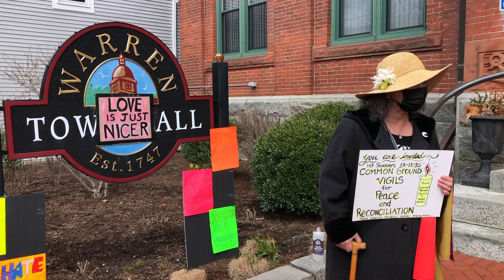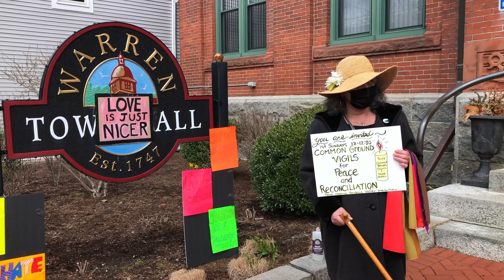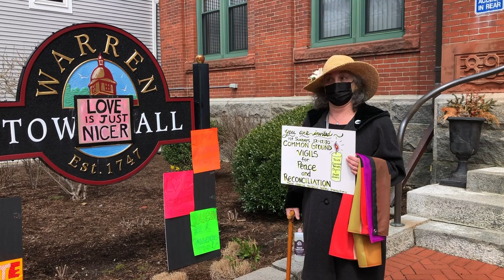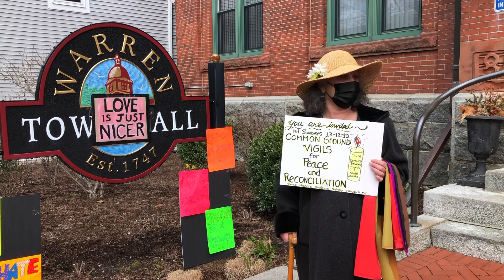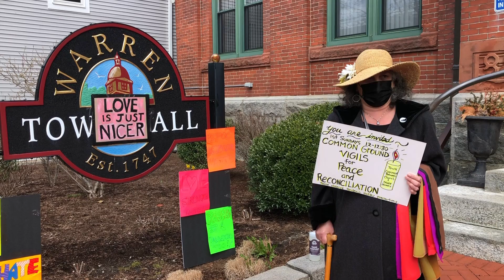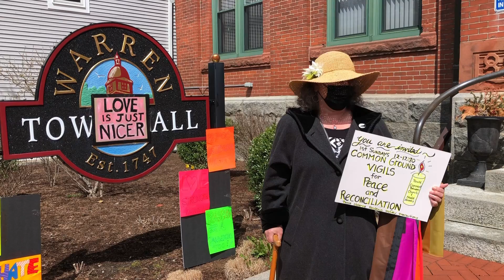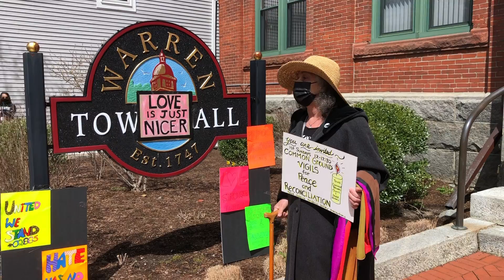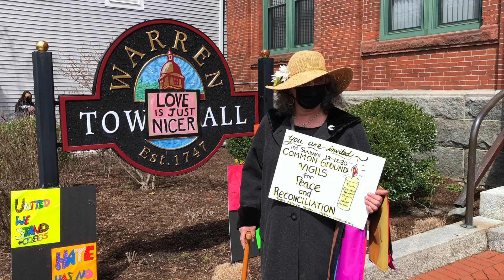Facing Hate: Healing Rhode Island’s Broken Circle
A community gathering in Warren, Rhode Island, on April 18, 2021, addresses issues of exclusion, hate, and unity. The speaker, whose name is not mentioned, reflects on the long-standing presence of hate groups in the town, including the KKK and Patriot Front, and their impact on marginalized communities. They describe incidents of intimidation, such as recruitment stickers and threats, and express frustration over the lack of action from local authorities and the FBI. The speaker emphasizes the need for genuine community connection and inclusivity, calling for monthly gatherings on the first Sunday of each month at the town common to stand together in solidarity. The event also acknowledges those observing Ramadan, thanking them for their presence during a challenging time.